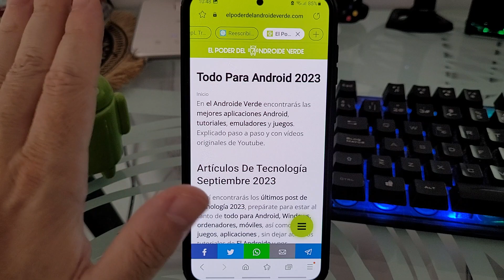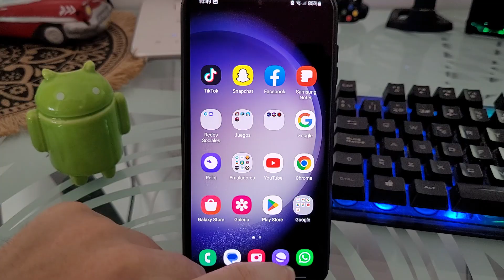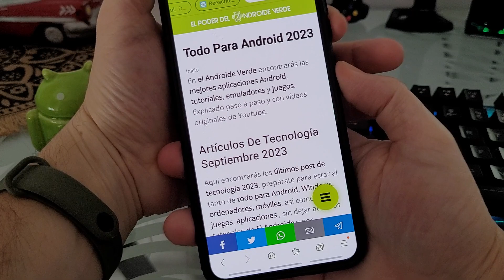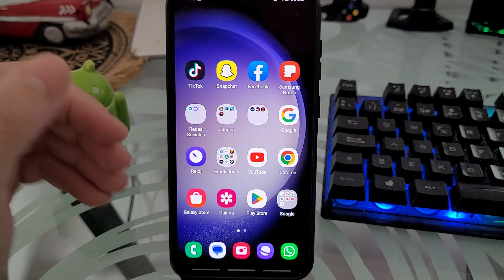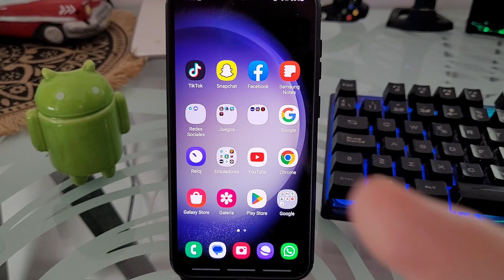📱 Como HACER una CAPTURA de PANTALLA LARGA en SAMSUNG FÁCIL y RÁPIDO 2025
¿Te gustaría HACER una CAPTURA de PANTALLA de una CONVERSACIÓN de WHATSAPP COMPLETA❓. En ESTE ☝ VÍDEO informativo te enseño como sacar capturas de pantalla con desplazamiento en Samsung paso a paso:
00:00 👉 Introducción
00:42 👉 ¿Qué es una captura de pantalla con desplazamiento en Samsung y para qué sirve?
01:28 👉 Como sacar una captura de pantalla en Samsung
02:35 👉 Como capturar pantalla con deslizamiento en Samsung

Vídeos Relacionados 📹

Tutoriales ⚙️

Multimedia 📹